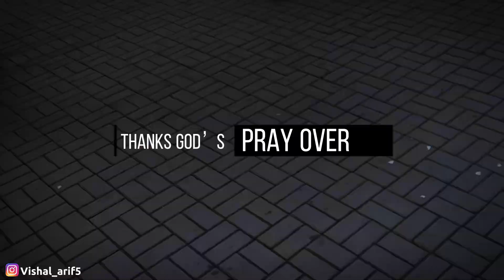*Christmas Magic is in the air*